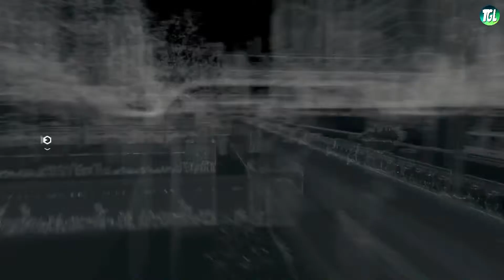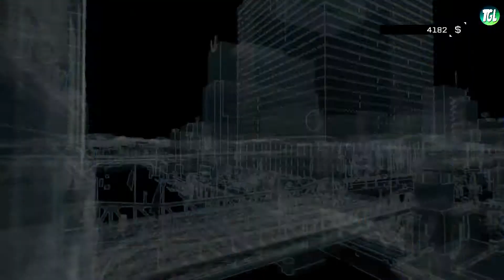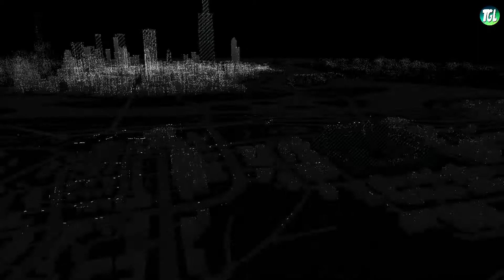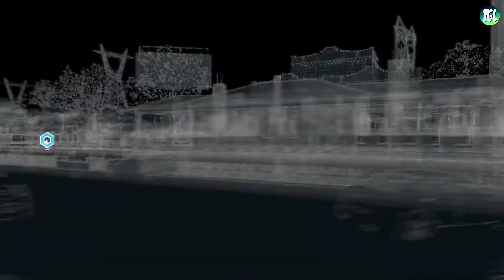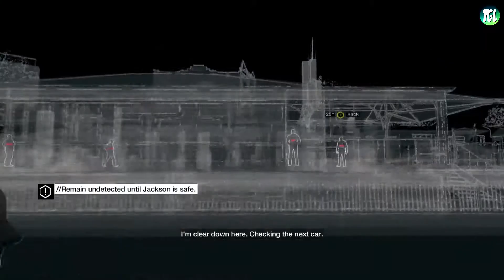Saving Private Jacks | Watch Dogs | Episode 9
Can we get just 2 likes Guys?

A gameplay walkthrough of Watch Dogs for PS3, PS4, Xbox 360, Xbox One and PC.  A game about the dangers of civilization allowing technology the power to control every aspect of everyday life.  The Vigilante, The Fox and Aiden Pearce and one and the same.  Seeking revenge for the death of his niece, Aiden tries to connect the dots in order to figure out who the guilty party was.

At the end of the series, a review of the game will be posted, which will include my opinions on the main story, any side missions and of course an actual review of the game.

Thanks very much for taking the time out of your day to watch the content on the channel, your support means a lot.

XBOX Gamertag :ReignTheInsane

PS Account : ReignTheInsane

Steam :ReignTheInsane